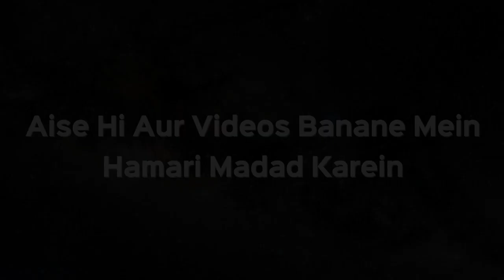Jhagde Aur Ikhtelaaf Ka Powerful Hal Part: 01 | Haq Ki Pukar 246 | Shaikh Saeed Akhtar Madani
- Jhagde Aur Ikhtelaaf Ka Powerful Hal Part: 01 | Haq Ki Pukar 246 | Shaikh Saeed Akhtar Madani | iPlus TV